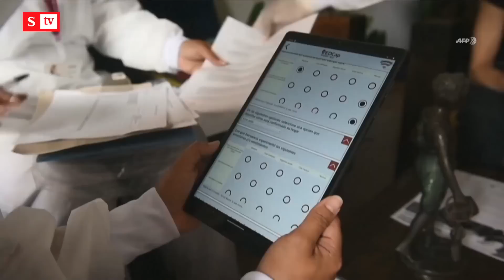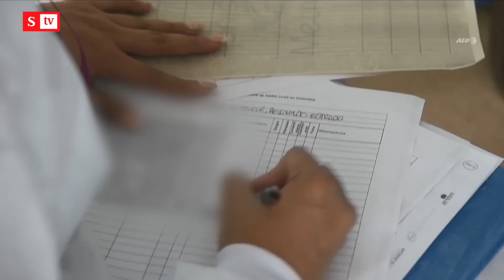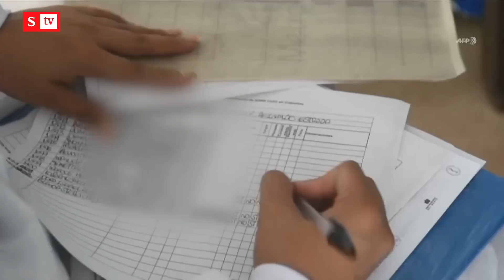CNSC obligó a contratistas a presentar exámenes presenciales pese a tener Covid-19 | Semana Noticias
Varios contratistas denunciaron que la Comisión del Servicio Civil los obligó a presentar presencialmente exámenes de concurso de méritos pese a estar contagiados con coronavirus y luego los denunciaron con la Policía